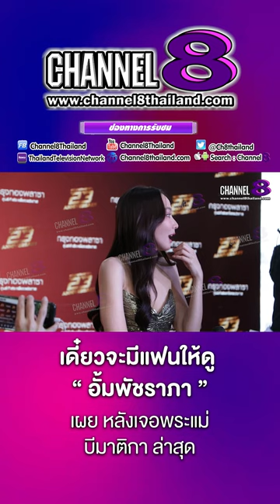เดี๋ยวจะมีแฟนให้ดู อั้มพัชราภา เผย หลังเจอพระแม่ บีมาติกา ล่าสุด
4 Ku-band @ 54 MHz
24 Ku-band @ 27 MHz

Downlink Information:
NAT TV 1 and 2
Transponder: 22
Frequency: 12090
Symbol Rate: 20000
FEC: 3/4

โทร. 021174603